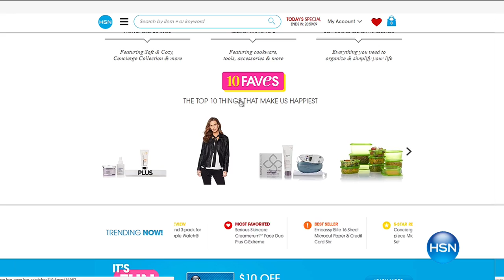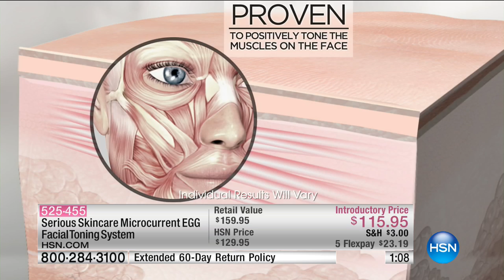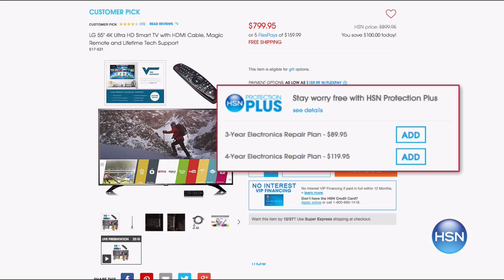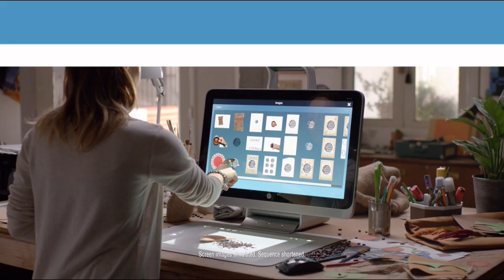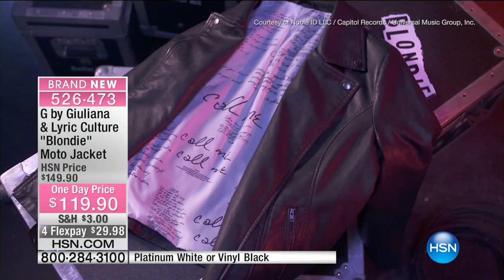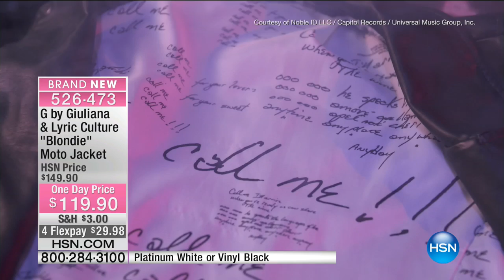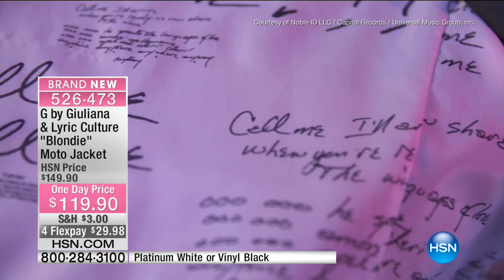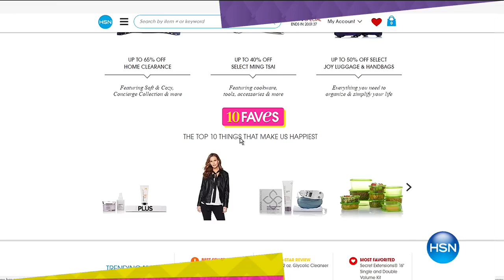HSN | 10 FAVES 02.28.2017 - 03 AM